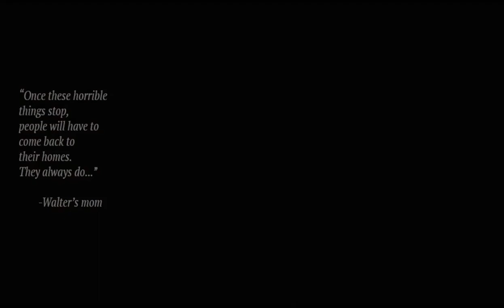The Music In My Blood teaser for DC show April 1 2018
April 1, 2018 The Music In My Blood arrives in Rockville, Maryland at the F.Scott Fitzgerald Theatre with Natya Bharti, a thirty year old theatre company.  Tickets